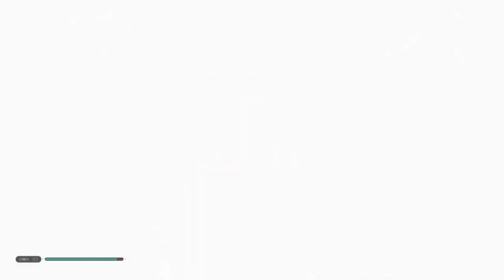Star Wars Jedi Fallen Order Gameplay 13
Star Wars Jedi: Fallen Order makes up for a lot of lost time with a fantastic single-player action-adventure that marks the return of the playable Jedi.

It’s been ages since we got a great single-player Star Wars action game, but Jedi: Fallen Order makes up for a lot of lost time.
A strong cast sells a dark story while keeping things fun and loyal to Star Wars lore, and fast, challenging combat mixes with energetic platforming,
decent puzzles, and diverse locations to explore for an all-around amazing game.